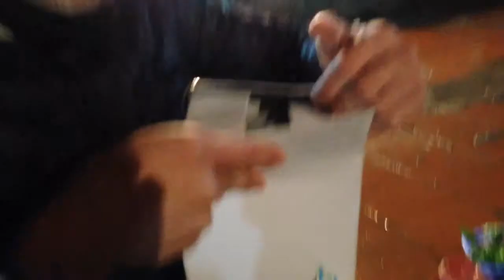Kinhthế.vn trên tay quà sinh nhật Phạm Hưng An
Đêm đông lạnh giá ăn đồ nướng ở Võ Thị Sáu :D
Nhiệt độ ngoài trời lúc này là 9 độ C